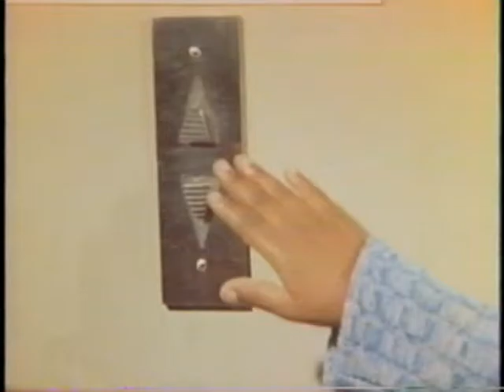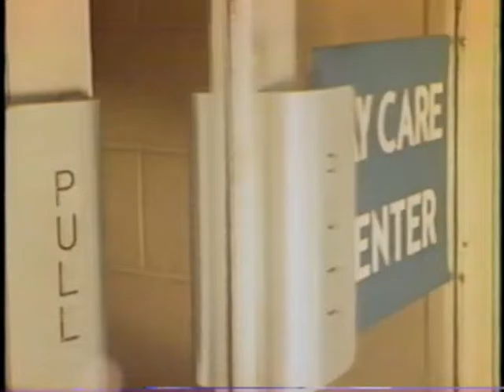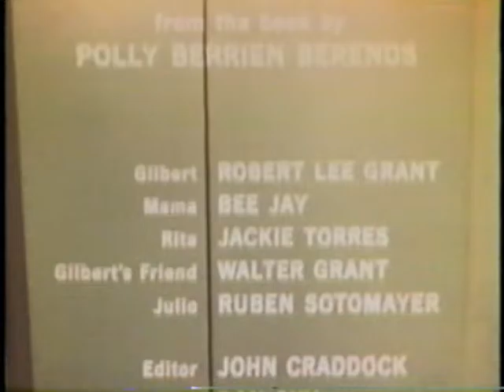The Case of the Elevator Duck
Learning Corporation of America

"Eleven-year-old Gilbert, self-styled private eye, takes on his toughest case when he finds a duck in the elevator of his housing project. In this easy-to-read mystery, "the solution is credible, the plot is fresh, the style casual and natural."--Bulletin, Center for Children's Books.

Based on the book by Polly Berrien Berends.